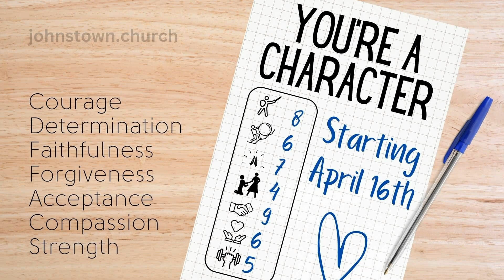Courage // “You’re A Character” - Week #1 // April 16, 2023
In the first week of the “You’re A Character” sermon series, Pastor Jeremy Scott explores the character trait of courage, and looks at the story of the Fiery Furnace as told in Daniel 3:16-28 as an example of extreme courage.